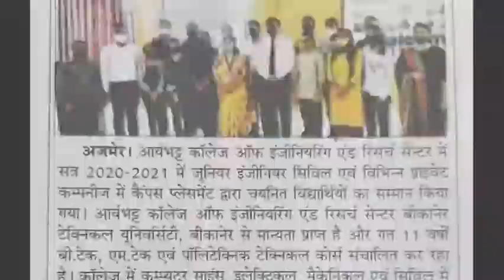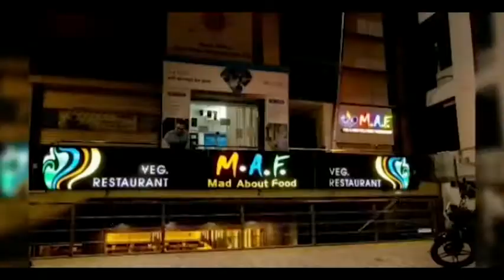न्यूनतम समर्थन मूल्य गारंटी कानून बनाने व उपज का 100 प्रतिशत खरीद का कानून बनाए जाने की मांग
न्यूनतम समर्थन मूल्य गारंटी कानून बनाने व उपज का 100 प्रतिशत खरीद का कानून बनाए जाने की मांग किसान महापंचायत के राष्ट्रीय अध्यक्ष रामपाल जाट ओर कृषि मंत्री लालचंद कटारिया के बीच हुआ मंथन दूदू किसान महापंचायत के बैनर तले किसान महापंचायत के राष्ट्रीय अध्यक्ष  रामपाल जाट के नेतृत्व में दूदू विधानसभा के क्षेत्र की किसान महापंचायत की मीटिंग बुलाई गई। जिसमें किसान कर रहे सत्याग्रह आंदोलन को लेकर एवं न्यूनतम समर्थन मूल्य गारंटी कानून बनाने व उपज का 100 प्रतिशत खरीद का कानून बनाए जाने पर चर्चा की गई । राज्य सरकार व केंद्र सरकार खरीद का 25% ही खरीददारी करती है। किसान महापंचायत ने निर्णय लिया की सरकार के समक्ष 100% खरीद का प्रस्ताव रखें।किसान महापंचायत ब्लॉक अध्यक्ष बलदेव मेहरिया ने बताया की जो किसान हितेषी  होकर किसानों के नाम पर वोट मांगते हैं तो  सभी किसान भाई उनको पूरे तन मन से वोट देकर जिताने की कोशिश करेंगे।  जनप्रतिनिधियों से यह आग्रह करते हैं की ग्राम पंचायत व पंचायत समितियों पर 100% खरीद का प्रस्ताव व न्यूनतम समर्थन मूल्य का गारंटी कानून व पंचायत स्तर पर खरीद केंद्र खुले रहें, ताकि किसानों को अपनी उपज का पूरा पूरा लाभ मिल सके । जनप्रतिनिधि किसी भी पार्टी का हो,जनता का सेवक होता है। किसान महापंचायत के राष्ट्रीय अध्यक्ष रामपाल जाट ने कृषि मंत्री लालचंद कटारिया के साथ किसानों के हित में दो घंटे तक मंथन किया।  इस दौरान प्रमुख शासन सचिव भास्कर ए सावंत, कृषि आयुक्त ओम प्रकाश आदि  अधिकारी मौजूद रहे।